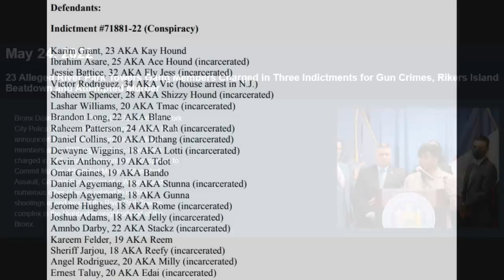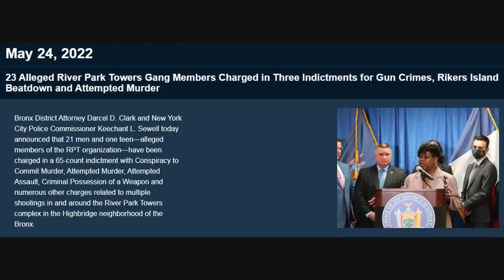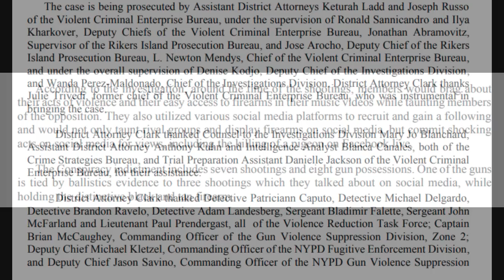DThang, T Dot, Bando and 20 others from Bronx RPT Indicted for Conspiracy. Same Charge as Gs9 caught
DJ Akademiks Speaks on DThang, T Dot, Bando and 20 others from Bronx RPT Indicted for Conspiracy. Same Charge as Gs9 caught